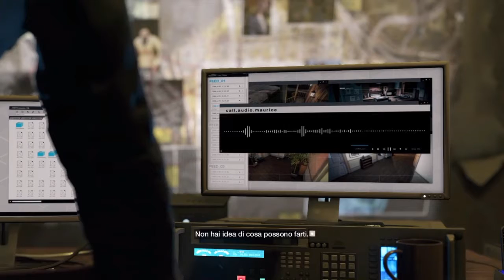Watch Dogs #1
Gameplay di Watch Dogs